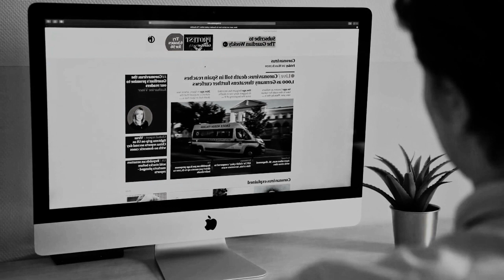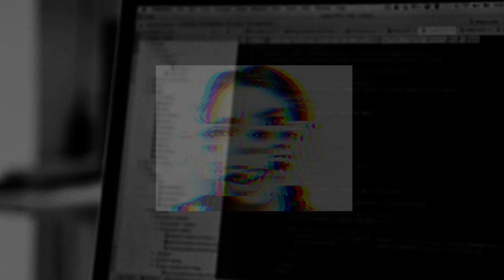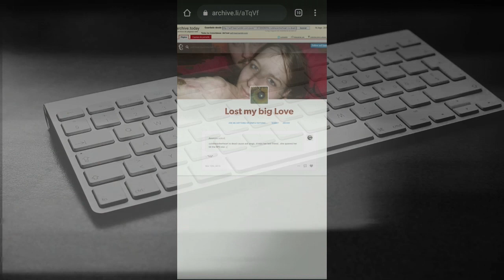Chica Borderline (Censurado)